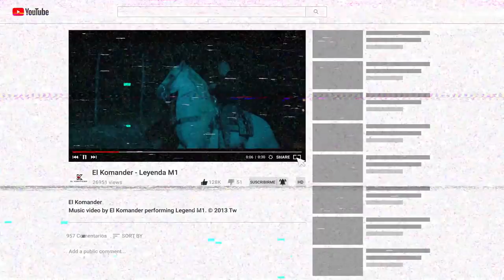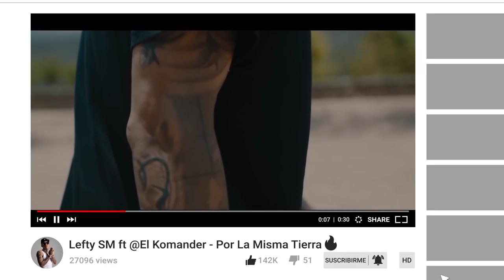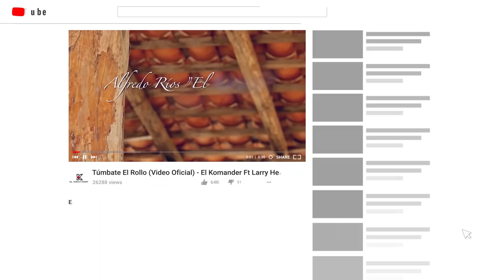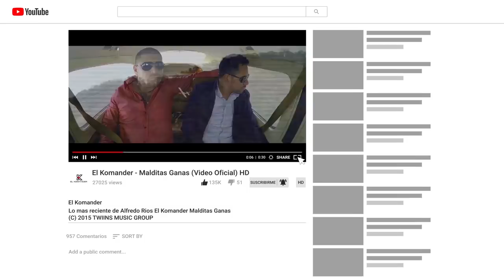Esto pasó en el tour por mi rancho - El Diario de El Komander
Mira el nuevo video Soy de Parral  @El Komander